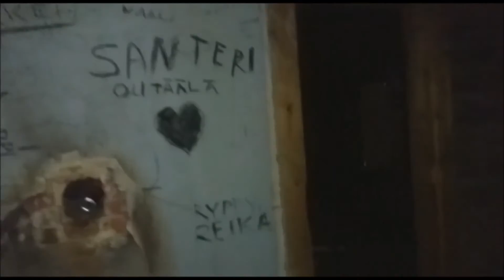Mankilla päristelyä + HC enskaa ft. KaaboyFin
jotai pärinää. tykkää/tilaa/kommentoi